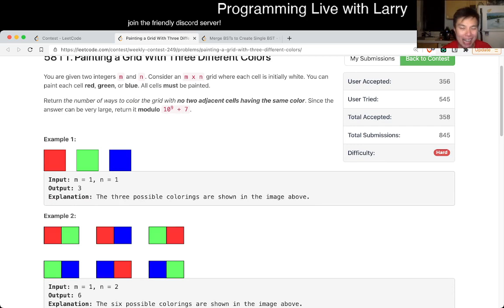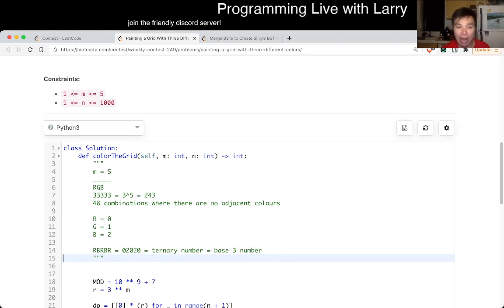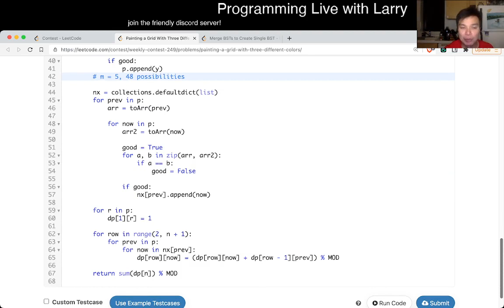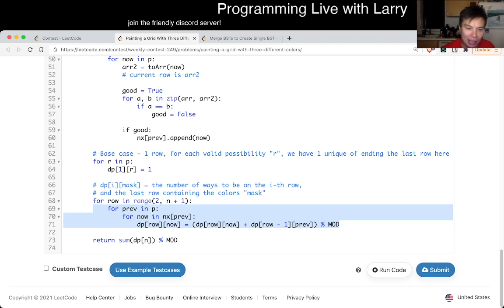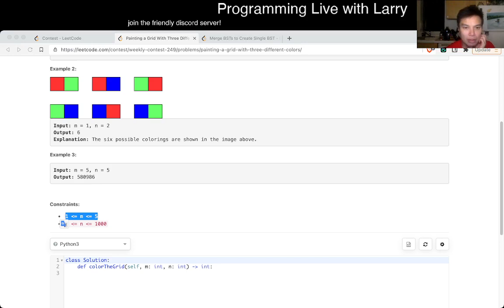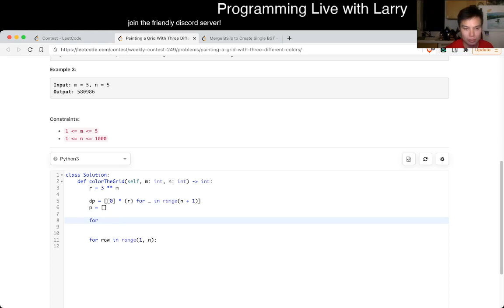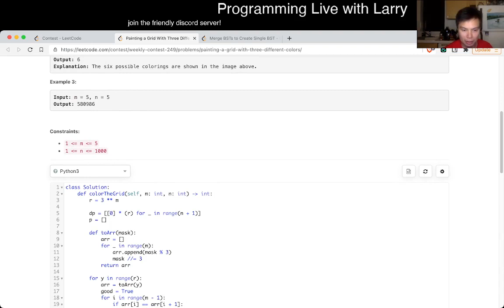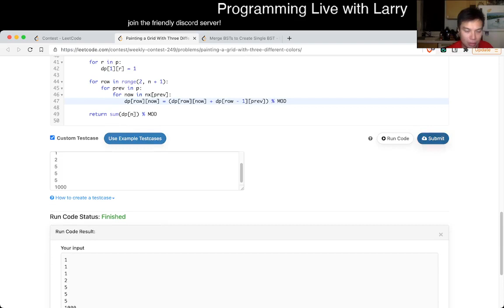1931. Painting a Grid With Three Different Colors (Leetcode Hard)